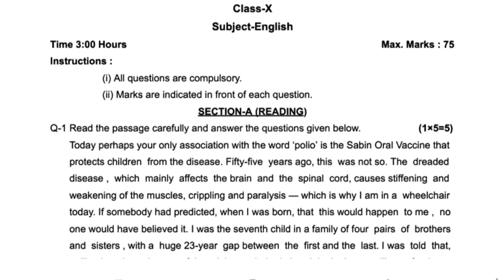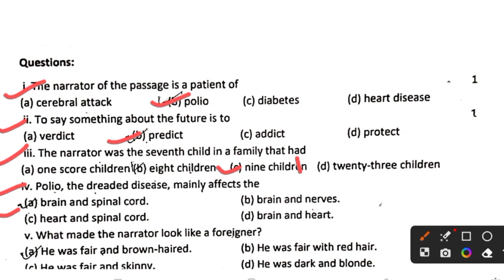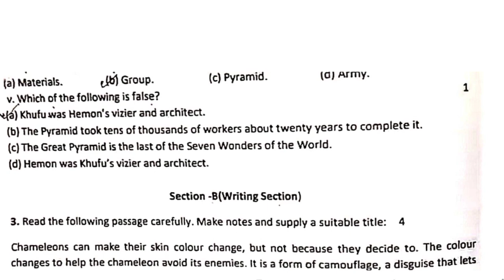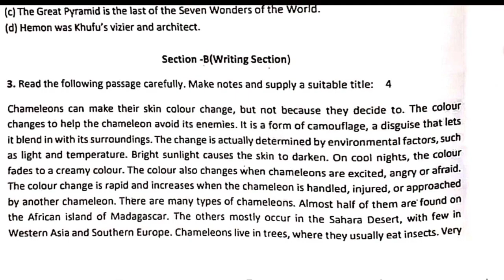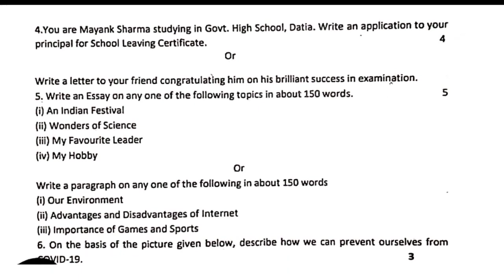class 10th english ardhvaarshik paper / class 9th english half yearly paper 2023 अंग्रेजी पेपर दसवीं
class 10th english ardhvaarshik paper / class 9th english half yearly paper 2023 / mp board English

class 10th english ka ardhvaarshik paper 2023 mp board /अर्धवार्षिक परीक्षा 2023 अंग्रेजी पेपर दसवीं

10th ardhvaarshik paper english
10th ardhvaarshik paper
10th ardhvaarshik question paper english
10th ardhvarshik question paper 2023
10th ardhvarshik question paper 2023 english
10th ardhvaarshik question paper
10th ardhvaarshik pariksha
10th ardhvaarshik ka question paper
10th ardhvaarshik ka pariksha
10th half yearly question paper 2023
10th half yearly question paper 2023 english
10th half yearly important questions 2023
10th half yearly question paper 2023-24
10th half yearly exam question paper english 2023

class 10th english ardhvarshik paper 2023 mp board / अर्धवार्षिक परीक्षा 2023 अंग्रेजी पेपर दसवीं / सेट B

class 10th english half yearly exam paper 2023 / mp board ardhvarshik exam 2023 class 10th english paper

6दिसंबर का अंग्रेजी का त्रैमासिक पेपर कक्षा 10वी का एमपी बोर्ड
6 दिसंबर का रियल पेपर अंग्रेजी का
6 december ka english ka paper MP board
kaksha 10 ka english ka 6 december ka real paper

class 10 english ardhvarshik paper 2024
class 10 angreji ardhvaarshik paper 2024
class 10th angreji ardhvaarshik paper 2023
class 10th english ardhvaarshik paper 2023 mp board
aaj ka english ka paper kaksha dasvin

english half yearly exam paper class 10th 2023 set b

class 10 english half yearly exam paper 2023
mp board

आज मैने वार्षिक परीक्षा 2023 24 से कक्षा 10वी विषय अंग्रेजी का अर्धवार्षिक पेपर को समझाया है या फिर ardhvarshik paper class 10th english या ardhvarshik paper kaksha dasvin या फिर class 10th half yearly exam paper 2023 english इसके अलावा ardhvaarshik paper 2023 10th ka या mp board half yearly exam pariksha या फिर kaksha dasvi vishay angreji half yearly exam pariksha का पेपर बताया है आशा है की अर्द्धवार्षिक परीक्षा कक्षा 10वी अंग्रेजी का पेपर पसंद आ गया होगा

(2) real paper class 10th english 2023-24

(4) kaksha dasvin ka english ardhvaarshik pariksha

(6) kaksha dasvi vishay english ardhvarshik pariksha 2023

(7) kaksha 10 english half yearly exam pariksha 2023

(8) kaksha 10 english half yearly exam paper

 (12) class 10th half yearly exam pariksha english paper 2023

class 10th english half yearly exam paper 2023 mp board / अर्द्धवार्षिक परीक्षा 2023 अंग्रेजी पेपर 10वीं /